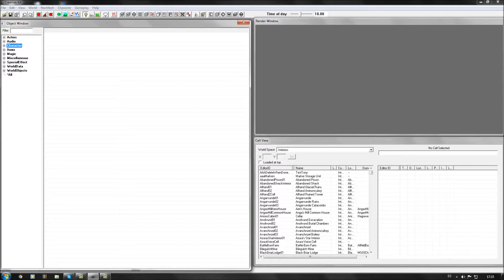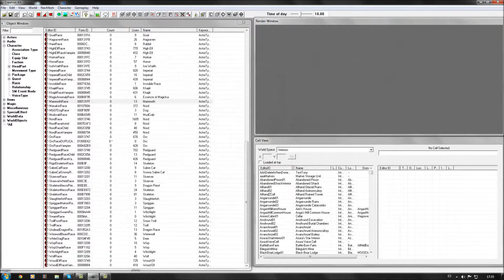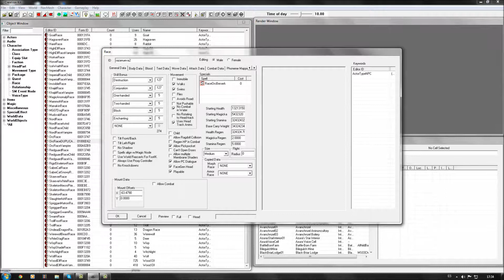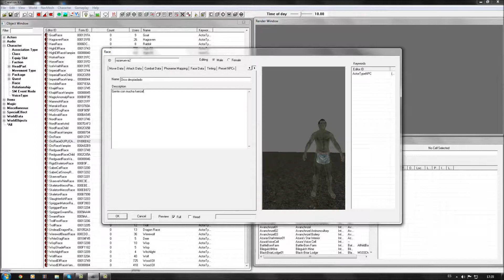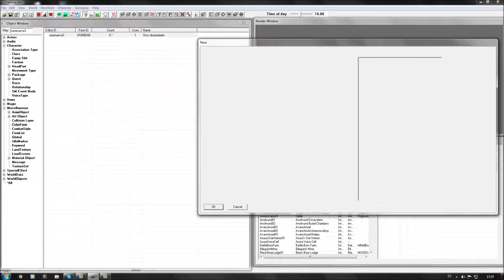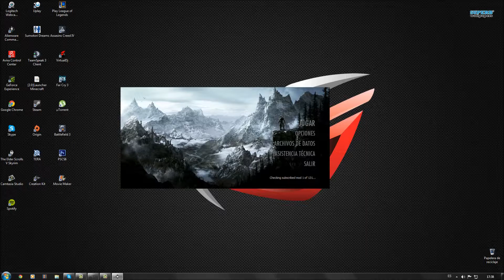Tutorial: Como crear una nueva raza para Skyrim